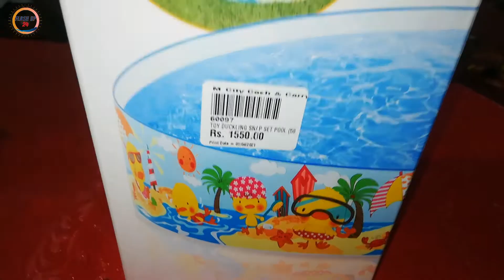Unboxing Kids Inflatable Swimming Pool |Summer Fun at home |flash up24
shfa2 - شفا